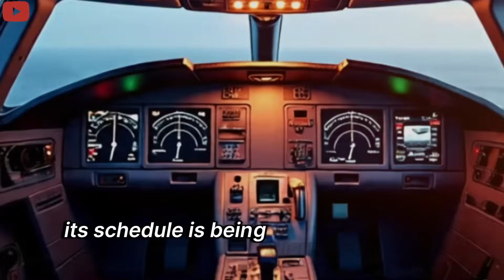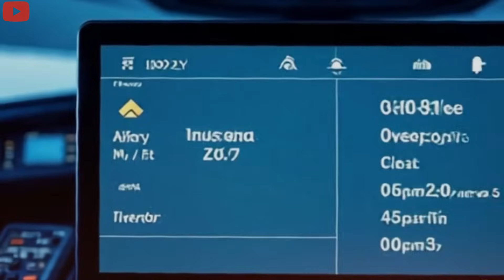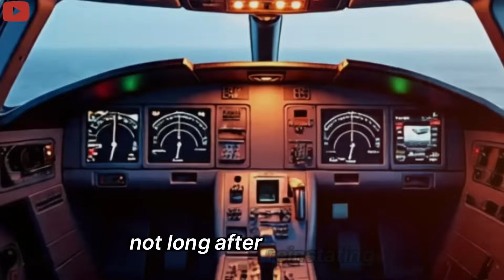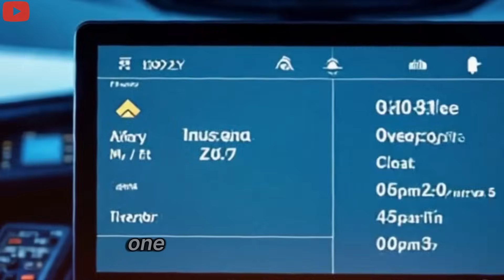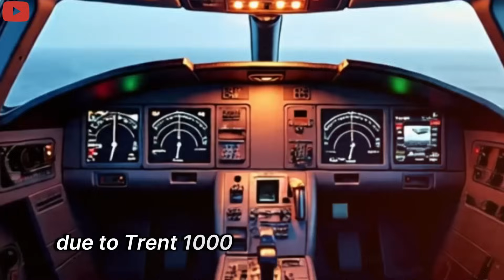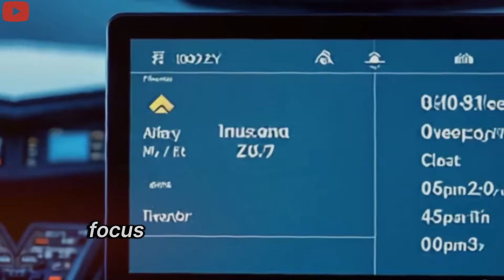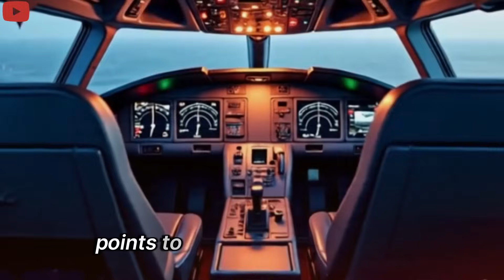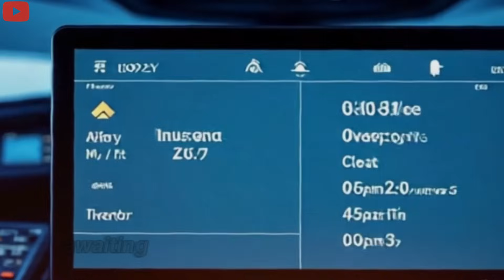British Airways’ Boeing 787 NIGHTMARE Just Got Worse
Timestamps :

00:00 - Intro: Boeing 787 in Trouble?
00:52 - The Flap Malfunction Incident
02:15 - Emergency Fuel Dump & Return to Heathrow
03:25 - Technical Details: Flaps & Aerodynamics
04:50 - History of Boeing 787 Failures
06:05 - Battery Fires and Global Grounding (2013)
07:30 - FAA Quality Control Failures (2020)
08:40 - Whistleblower & Structural Integrity Issues (2024)
10:05 - Rolls-Royce Trent 1000 Engine Problems
11:20 - British Airways Route Suspension Explained
12:35 - Impact on Other Airlines (ANA, Lufthansa)
13:50 - Air India 787 Crash & Recent Incidents
15:00 - Production Delays & Supply Chain Crisis
15:26 - Final Thoughts: Can the 787 Be Trusted Again?

✈️ British Airways in Crisis Over Boeing 787 Dreamliner Issues – Here's What You Need to Know
Once celebrated for its safety and cutting-edge design, the Boeing 787 Dreamliner is now facing serious scrutiny — and British Airways is caught in the middle of the storm. A wave of technical failures has cast doubt over the aircraft once known as the future of long-haul aviation. Passengers who once flew confidently aboard this modern marvel are now left questioning its reliability.

What’s really going wrong with British Airways’ 787 fleet? Why are these incidents happening repeatedly?

In this video, we uncover the full story — from flap malfunctions and emergency returns to safety warnings and global operational setbacks. On June 15, a British Airways 787-8 operating from London Heathrow to Chennai was forced to return shortly after takeoff due to a critical flap malfunction. The aircraft dumped fuel over southern England before landing safely back at Heathrow. While no injuries were reported, the situation highlights deeper issues plaguing the Dreamliner fleet.

From past manufacturing flaws and oversight failures to ongoing engine problems and tragic accidents like the recent Air India crash — this video dives into all the facts you need to know.

🔍 Are we witnessing the decline of Boeing’s most ambitious aircraft? And what does this mean for British Airways and global aviation safety?

📌 Watch now to find out the shocking truth behind the Boeing 787’s growing crisis.